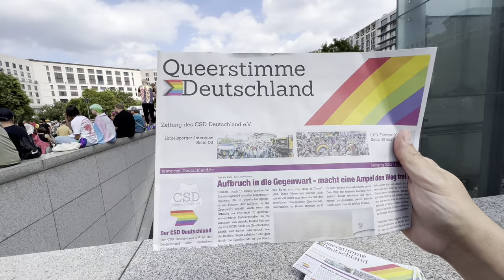CSD 2022 am Potsdamer Platz! 🤯🔥 Berlin Vlog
Hey Freunde,